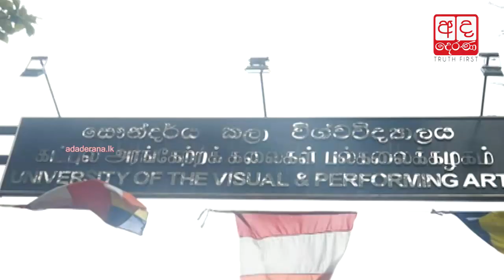GMOA to hold strike against handling of protesters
The GMOA stated that they will engage in a strike against the use of tear gas and physical force to disperse the crowd.

සිසුන්ට ගැහුවාට දොස්තර වර්ජනයක්

සයිටම් විරෝධී සිසු උද්ඝෝෂණයට පොලීසිය සිදුකළ පහරදීම ඇතුළු කරුණු කිහිපයක් මුල් කරගනිමින් වැඩවර්ජනයක නිරත වීමට රජයේ වෛද්‍ය නිලධාරීන්ගේ සංගමය තීරණය කර තිබේ.